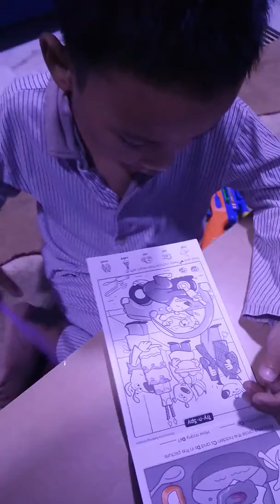revision time with kiddos